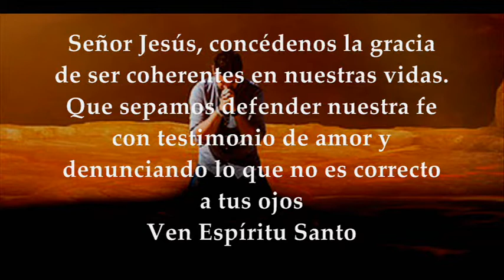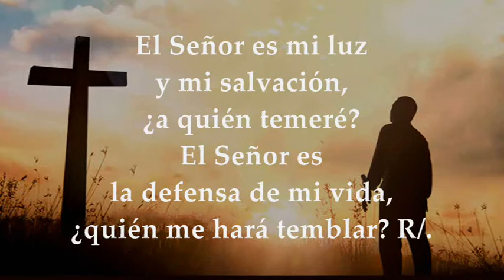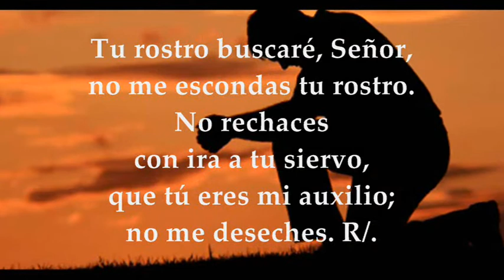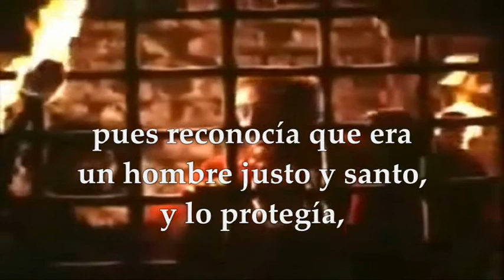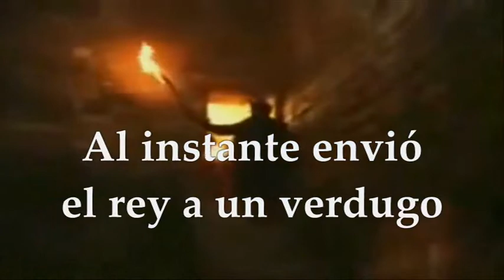VIERNES FEBRERO 5 DE 2021 HEBREOS 13,1-8 SALMO 26 MARCOS 6,14-29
Activa las notificaciones para que no te pierdas ningún video EVANGELIO Y LECTURAS EUCARISTÍA VIERNES FEBRERO 5 DE 2021 VIERNES IV SEMANA TIEMPO ORDINARIO CICLO B Primera Lectura: De la carta a los Hebreos 13,1-8 Salmo 26,1.3.5.8b-9abc R/. El Señor es mi luz y mi salvación Evangelio según san Marcos 6,14-29
VIERNES DE LA CUARTA SEMANA
TIEMPO ORDINARIO CICLO B
PRIMERA LECTURA
Jesucristo es el mismo ayer y hoy y siempre
Hermanos:
Conservad el amor fraterno y no olvidéis la hospitalidad; por ella algunos, sin saberlo, “hospedaron” a ángeles.
Acordaos de los presos como si estuvierais presos con ellos; de los que son maltratados, como si estuvierais en su carne.
Que todos respeten el matrimonio, el lecho nupcial que nadie lo mancille, porque a los impuros y adúlteros Dios los juzgará.
Vivid sin ansía de dinero, contentándoos con lo que tengáis, pues él mismo dijo: «Nunca te dejaré ni te abandonaré»; así tendremos valor para decir: «El Señor es mi auxilio: nada temo; ¿qué podrá hacerme el hombre?». Acordaos de vuestros guías, que os anunciaron la palabra de Dios; fijaos en el desenlace de su vida e imitad su fe. Jesucristo es el mismo ayer y hoy y siempre.
Salmo 26,1.3.5.8b-9abc
R/. El Señor es mi luz y mi salvación
El Señor es mí luz y mi salvación,
¿quién me hará temblar? R/.
Si un ejército acampa contra mí,
mi corazón no tiembla;
si me declaran la guerra,
me siento tranquilo. R/.
Él me protegerá en su tienda
el día del peligro;
me esconderá en lo escondido de su morada,
me alzará sobre la roca. R/.
Tu rostro buscaré, Señor.
No me escondas tu rostro.
No rechaces con ira a tu siervo,
que tú eres mi auxilio;
no me deseches. R/.
EVANGELIO
Es Juan, a quien yo decapité, que ha resucitado
En aquel tiempo, como la fama de Jesús se había extendido, el rey Herodes oyó hablar de él.
Unos decían: «Juan el Bautista ha resucitado, de entre los muertos y por eso las fuerzas milagrosas actúan en él». Otros decían: «Es Elías».
Otros: «Es un profeta como los antiguos». Herodes, al oírlo, decía:
Es que Herodes había mandado prender a Juan y lo había metido en la cárcel encadenado.
El motivo era que Herodes se había casado con Herodías, mujer de su hermano Filipo, y Juan le decía que no le era lícito tener a la mujer de su hermano. Herodías aborrecía a Juan y quería matarlo pero no podía, porque Herodes respetaba a Juan, sabiendo que era un hombre justo y santo, y lo defendía. Al escucharlo quedaba muy perplejo, aunque lo oía con gusto. La ocasión llegó cuando Herodes, por su cumpleaños, dio un banquete a sus magnates, a sus oficiales y a la gente principal de Galilea.
La hija de Herodías entró y danzó, gustando mucho a Herodes y a los convidados. El rey le dijo a la joven:
«Pídeme lo que quieras, que te lo daré». Y le juró: «Te daré lo que me pidas, aunque sea la mitad de mi reino». Ella salió a preguntarle a su madre: «¿Qué le pido?». La madre le contestó: «La cabeza de Juan el Bautista». Entró ella enseguida, a toda prisa, se acercó al rey y le pidió:
«Quiero que ahora mismo me des en una bandeja la cabeza de Juan el Bautista». El rey se puso muy triste; pero, por el juramento y los convidados no quiso desairarla. Enseguida le mandó a uno de su guardia que trajese la cabeza de Juan. Fue, lo decapitó en la cárcel, trajo la cabeza en una bandeja y se la entregó a la joven; la joven se la entregó a su madre. Al enterarse sus discípulos fueron a recoger el cadáver y lo pusieron en un sepulcro.